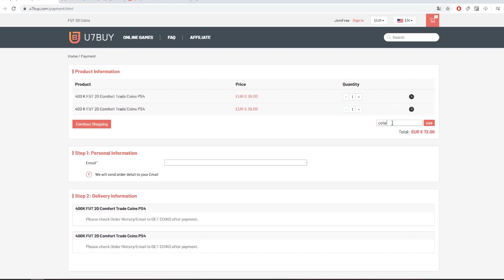TÁTICA E FORMAÇÃO META NA WEEKEND LEAGUE DO DELAY | FIFA 20 ULTIMATE TEAM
👉 COMPRE COINS DE FORMA SEGURA E BARATA (JÁ DISPONÍVEL!)

✅ NESTE VÍDEO TRAGO PRA VOCÊS MAIS UM EPISÓDIO DA NOSSA SAGA PARA VOLTAR AO ELITE NO FIFA 20 ULTIMATE TEAM! VEJAM A MUDANÇA QUE FIZEMOS APÓS TRAZER O CR7 MUTANTE!